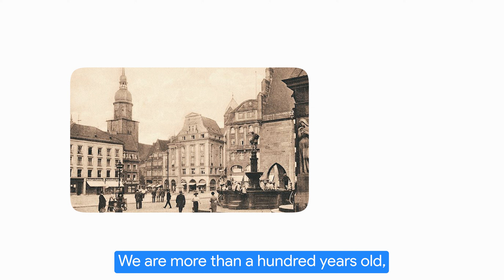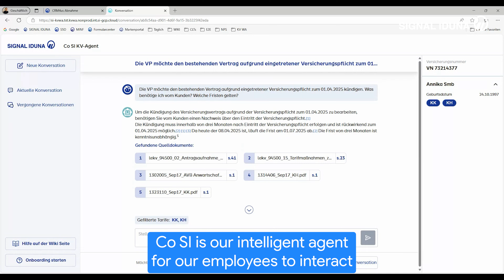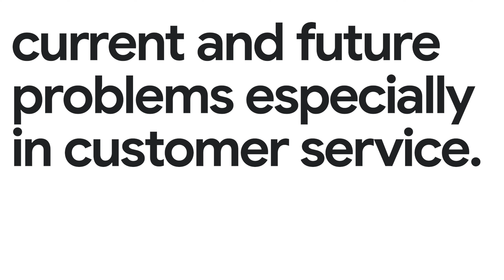New Way Now: SIGNAL IDUNA boosts first-call resolution rates and doubles NPS with Google Cloud AI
*Featured in this video:* Johannes Rath, COO of Signal Iduna

*Executive summary:* SIGNAL IDUNA, a leading German insurance provider, partnered with Google Cloud, Boston Consulting Group (BCG), and Deloitte to develop Co SI — a cutting-edge AI knowledge assistant that helps customer service agents resolve complex health insurance inquiries, quickly and accurately. Using Vertex AI, Google’s Gemini models, and Document AI, Co SI can efficiently access, process, and interpret over 2,000 internal documents spanning more than 600 different tariffs. Now, agents can ask questions in natural language and receive accurate answers in under 20 seconds. The impact, particularly for less experienced agents, has been significant: information searches are 30% faster and inquiries that previously required further escalation dropped from 27% to just 3% — ultimately enabling SIGNAL IDUNA to double its Net Promoter Score (NPS) within the last year alone.

*Challenge:* In the wake of the global pandemic, SIGNAL IDUNA saw a surge in health insurance claims, increasing inbound calls by 25%. Customers often experienced longer wait times and multiple hand-offs as agents searched for answers in thousands of internal documents for hundreds of different tariffs. Recognizing the need for immediate and accurate responses, SIGNAL IDUNA wanted to help agents find the relevant information they need to resolve inquiries as quickly and efficiently as possible.

*Solution:* In collaboration with Google Cloud, BCG, and Deloitte, SIGNAL IDUNA developed Co SI — an AI knowledge assistant that helps customer service agents find the information they need to resolve complex customer inquiries. Powered by Vertex AI, Google’s Gemini models, and Document AI, Co SI can access, process, and interpret more than 2,000 internal documents spanning over 600 different tariffs. Now, agents can ask questions in natural language and receive relevant, accurate information. Instead of spending minutes manually searching multiple documents, Co SI can get agents the answers they need in under 20 seconds.

*Results:* Co SI enables agents, especially those with less experience, to access the right information at the right time, leading to shorter wait times, fewer call transfers, and, ultimately, more satisfied customers. The results speak for themselves: information searches are now 30% faster, and inquiries that previously required escalation dropped from 27% to just 3% — helping SIGNAL IDUNA to double its Net Promoter Score (NPS) within the last year alone. Plans are already underway to expand Co SI’s gen AI-powered assistance to other key areas of SIGNAL IDUNA’s core business, including car insurance.

*Key takeaways and highlights from our interview with Johannes Rath, COO of Signal Iduna:*

→ “Co SI is our intelligent agent for our employees to interact with all our insurance covers, especially in health insurance. It’s fully loaded with our SIGNAL IDUNA  knowledge, more than 600 different policies. We started with Doc AI on the data quality side, and then we trained Gemini with our specific health insurance content in German. Now, you can ask, ‘Is this insured or not?’ and it helps you to find the right files, but it also helps you to answer the question much quicker.”

→ “We’re a regulated business, sometimes you have to scroll to more than 10 PDFs and it takes you more than five minutes to find the right answer. Now, with Co SI, you get it in under 20 seconds. It really changed the way our employees [work].”

→ “Co SI is helping our customer agent[s], but the most important thing for us, our customers. We reduced the handling time from 27% up to 3%. This is incredible. And the other point is, we doubled our Net Promoter Score (NPS) in the last year. What that really means is it really helps us in difficult service times.”

→ “We are on a path that we will see this also for other segments. For example, we will create more and more specific vertical integrated Co SI, like the Co SI Health Assistant. Another one could be the Co SI Car Assistant. For me, the number one topic this year is creating use for the whole group and then having vertical deep integrated knowledge assistance in our core business.”

*Google Cloud products used:* Vertex AI, Gemini, Document AI